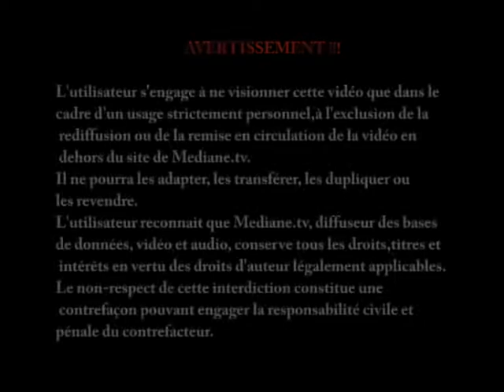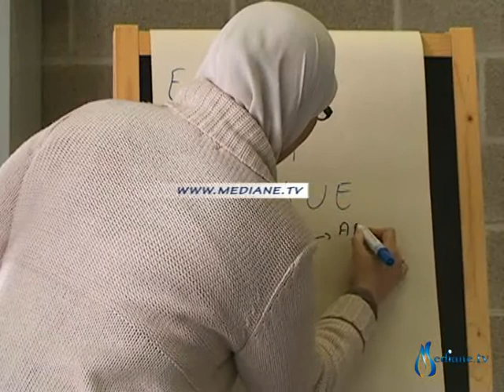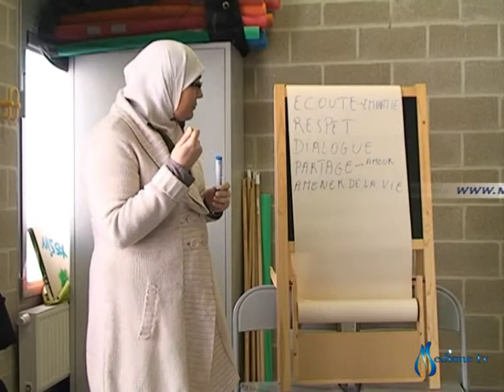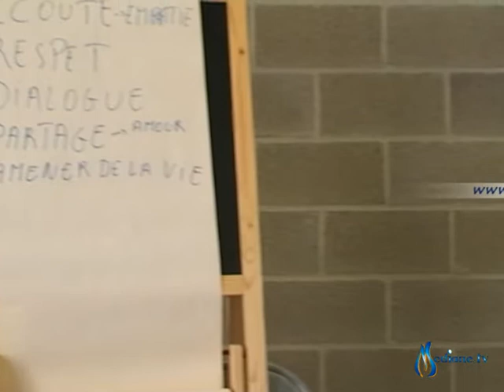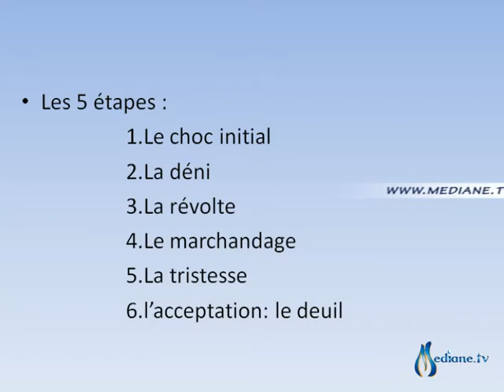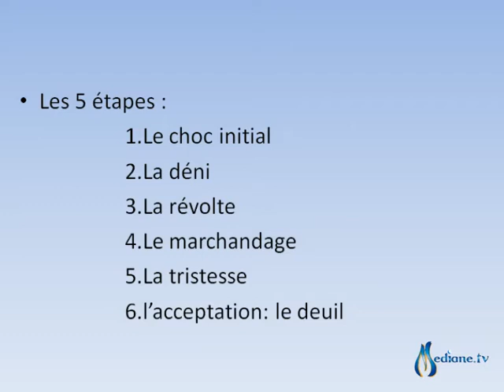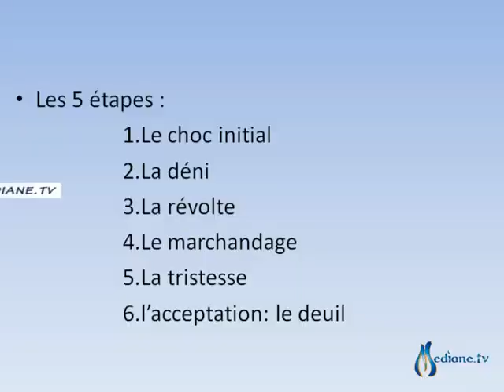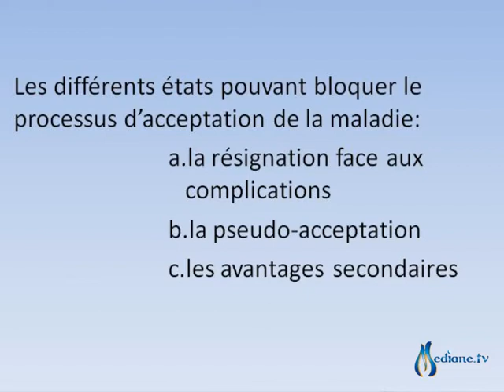"Initiation à la visite des malades. - lundi 28 mars 2011"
Formation donné par Mme Samira Azouz, psychologue dans le cadre de l'éducation à la santé que l'association Carrefour de l'espoir organise pour ses membres.